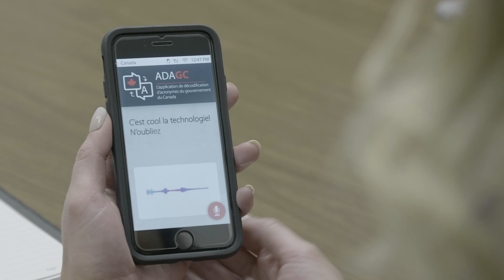Poisson d'avril 2019